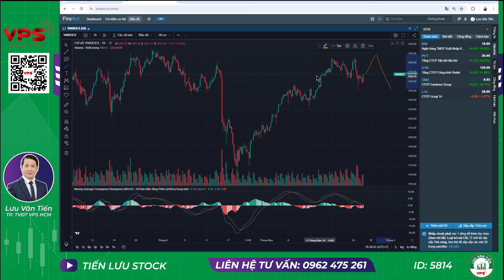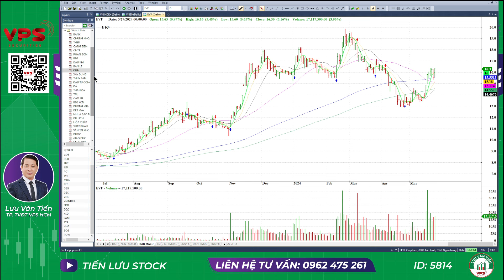Nhận định thị trường | Chứng khoán hôm nay: EIB SIÊU PHẨM ĐÃ LÊN. TOP 3 TIẾP THEO